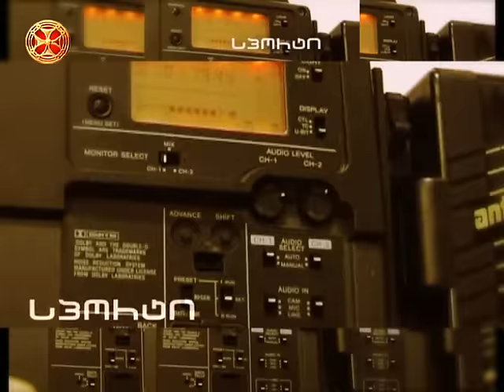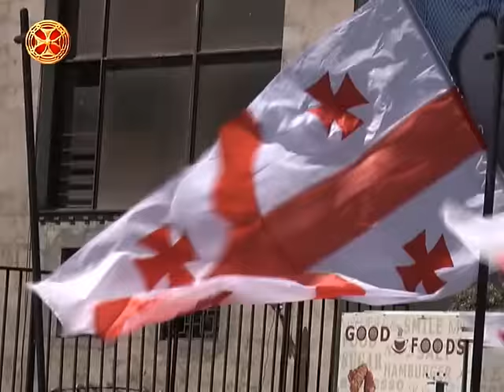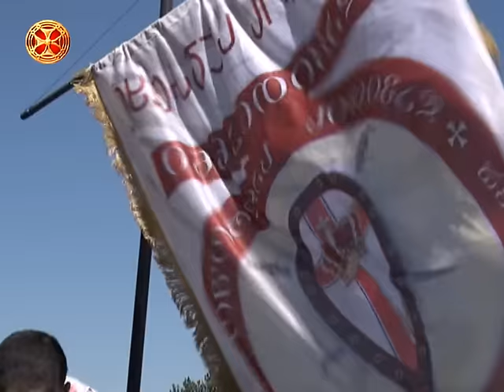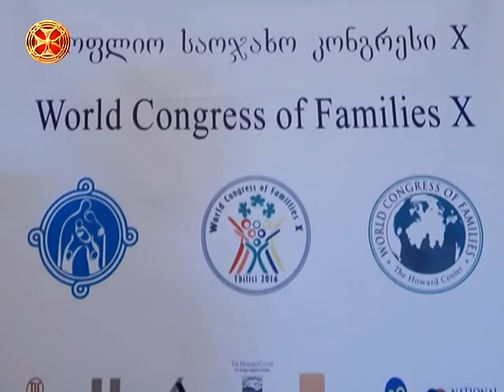სიახლენი - 17.05.2016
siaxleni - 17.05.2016